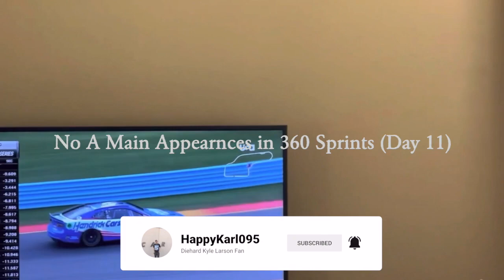No A Main Appearances in 360 Sprints (Day 11) - World of Outlaws: Dirt Racing Gameplay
I had a miserable slump as far as making it into the A Main is concerned.  Since I was in 360 Sprints, I just tried the best I can to make upgrades to the car and not be last place all the time.

If you want to view more World of Outlaws: Dirt Racing playlist video content, click on this link here to view all my gameplay playlist

WhatiFRacing
RealRadman